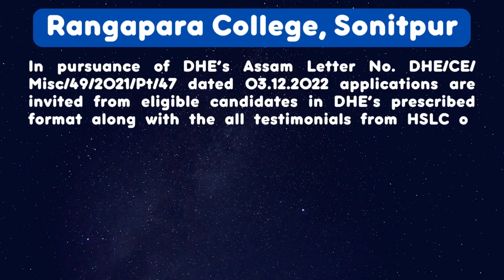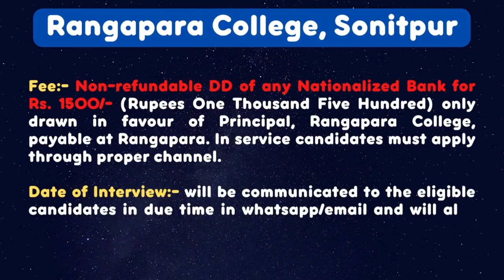Assistant Professors Job In Rangapara College, Sonitpur, Assam.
Source: